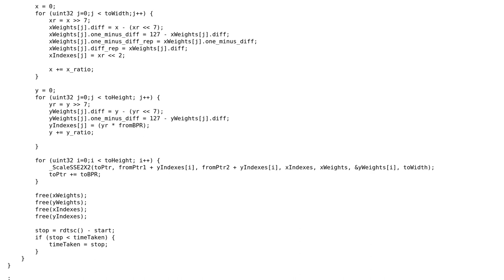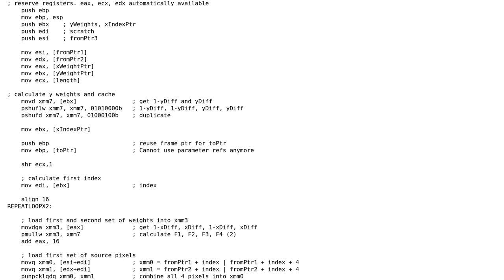Code Review: Bilinear scaling using SSE2 on Core 2 CPUs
With thanks & praise to God, and with thanks to the many people who have made this project possible! | Content (except music & images) licensed under CC BY-SA | Music | Images & others | With thanks to user Toby Speight user sam hocevar user David McPaul and the Stack Exchange Network Trademarks are property of their respective owners. You are responsible for your own actions.